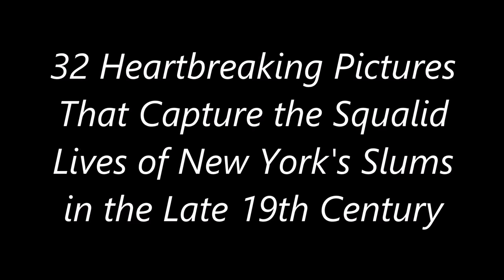32 Heartbreaking Pictures That Capture the Squalid Lives of New York's Slums in the Late 19th Centur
A danish emigrant, settled in New York in 1870, Jacob Riis (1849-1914) becomes a reporter for the New York Tribune in 1888 and covers the police investigations of the Lower East Side. His pictures of the squalid lives of New York's immigrants made him the most famous photographer of his day - and were credited with bringing reforms which offered some hope to the booming city's poorest residents.

Riis documented the overflowing tenements of New York's Lower East Side more than 100 years ago, shining a spotlight on how the wave of immigrants from Europe were living in a city which at the same time was the world's economic powerhouse.

Although he records the sensational stories of the miserable slums of New York, he difficultly interests his readers. When he pioneers the use of flash photography to highlight the darkest parts of the city and reveal gloomy existences, he has finally found a powerful tool, not only to attract the attention but also to lead a social reform.

Revealing how dramatic the lives of the city’s immigrants are and mostly depicts wretched children, Riis shocks most New Yorkers and produces an immediate success that inspires Theodore Roosevelt to reform the city’s housing policies.